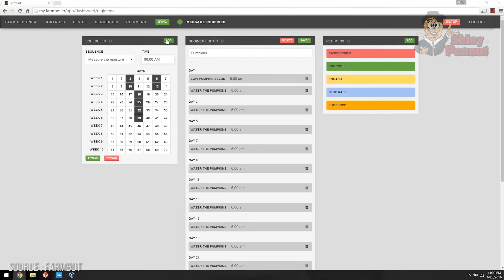Ketika Petani Sudah Punya Tingkat Kejeniusan dan Kreatifitas Tinggi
Proses irigasi atau pengairan pada ladang pertanian memang jadi hal yang penting banget ya guys. Tapi, kalau ladangnya luas, tentunya juga membutuhkan waktu dan biaya ekstra untuk mengairi seluruhnya.

Nah ada nih inovasi dengan memanfaatkan balon untuk memudahkan irigasi. Hanya tinggal menerbangkan balon secara berjajar dan masing-masingnya dikaitkan denegan selang. Selebihnya hanya tinggal menarik ujung selang hingga sepanjang ladang. Jadinya petani bisa dengan mudah menyiram sawah mereka deh. kreatif dan jenius banget ya guys!